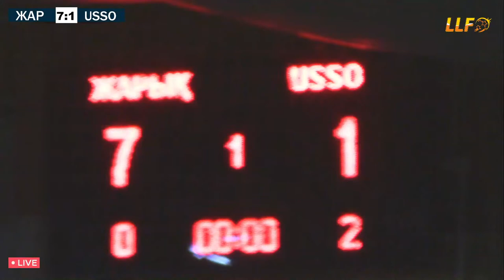Жарық - Usso. Лига A